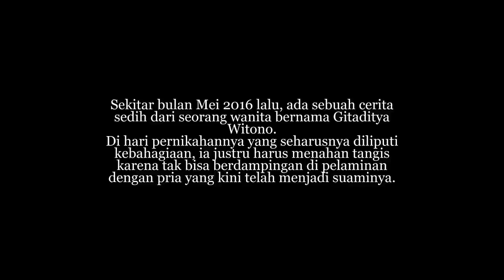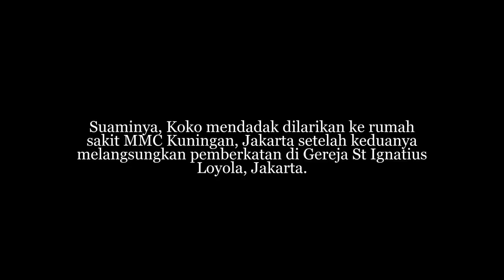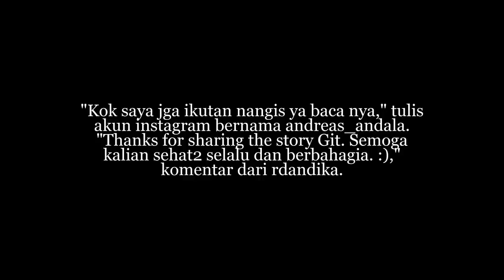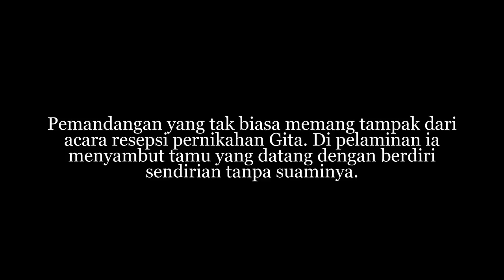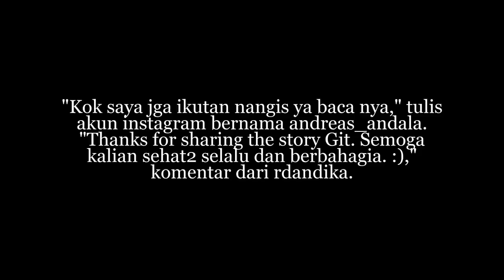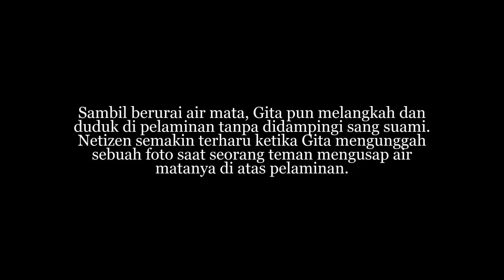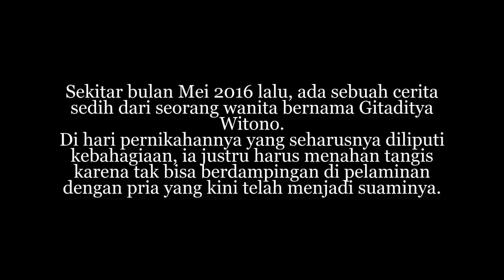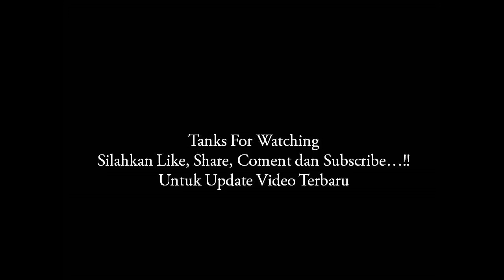Masih Ingat dengan Pengantin Wanita yang Menikah Tanpa Mempelai Pria? Begini Nasibnya Seka